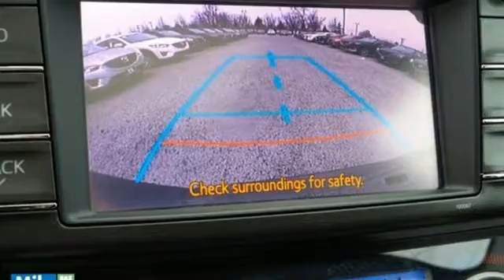Used 2013 Toyota RAV4 Baltimore, MD S17794A - SOLD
Year: 2013
Make: Toyota
Model: RAV4
Trim: Limited
Engine: 2.5L 4-Cylinder DOHC Dual VVT-i
Transmission: 6-Speed Automatic
Color: Blue
Mileage: 64250
Stock #: S17794A
VIN: 2T3DFREV7DW094629
 *Your additional costs are sales tax, tag and title fees for the state in which the vehicle will be registered, any dealer-installed options (if applicable) and a $299 dealer processing fee. Prices are subject to change, and prior sales are excluded from these offers. While every reasonable effort is made to ensure the accuracy of this information, we are not responsible for any errors or omissions contained on these pages. Please verify any information in question with the dealer.

Address:
6624 A Baltimore National Pike